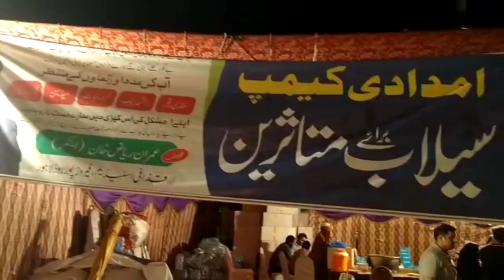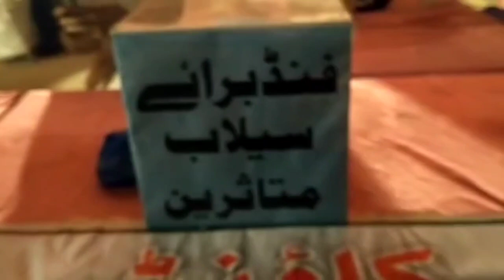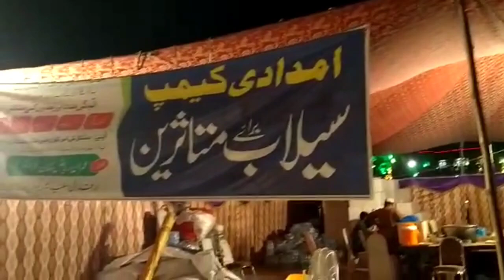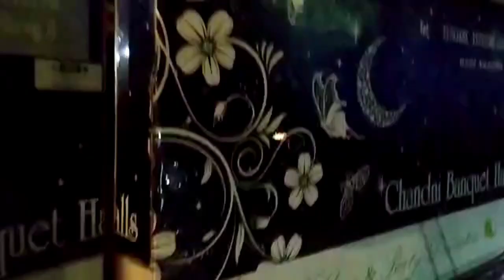Imran Riaz Khan Camp for Flood Victims || Story of Excellent services || Exclusive Scene from Lahore